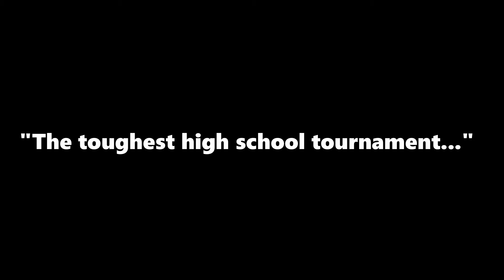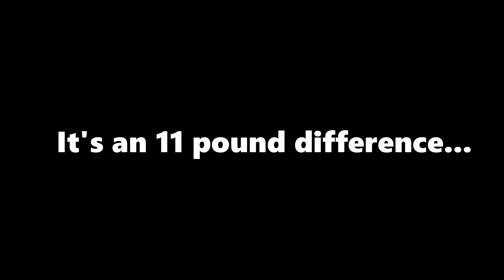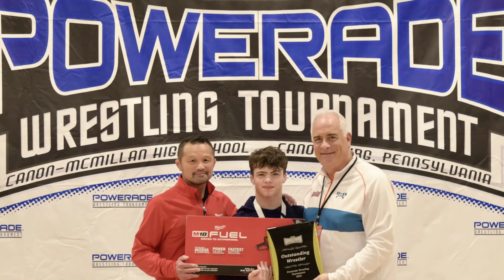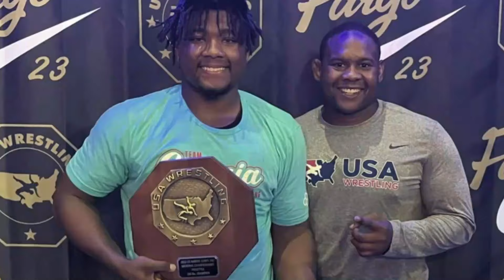What is the toughest HIGH SCHOOL Wrestling Tournament?!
What is the TOUGHEST high school wrestling tournament? Find out in the newest TrueTan wrestling video detailing the very best in high school wrestling!

Intro - 0:00
US Open - 2:16
Ironman - 5:08
Fargo - 6:56
Super 32 - 8:22
Honorable Mentions - 9:56